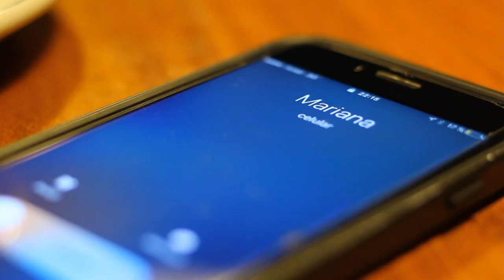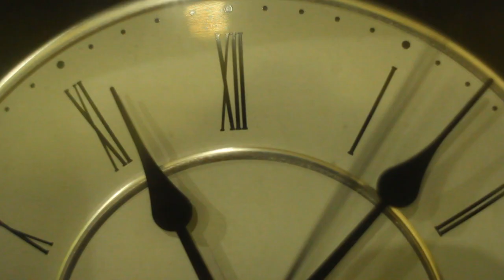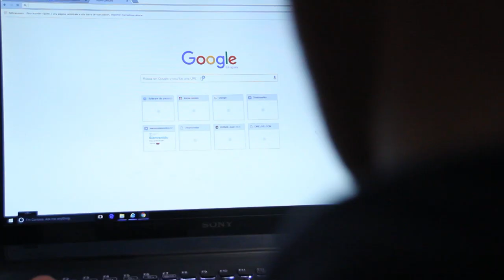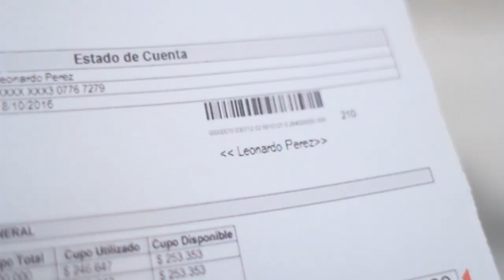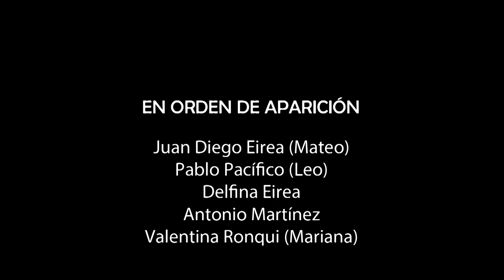Marionetas SA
Marionetas SA, cortometraje realizado por el taller de Cortos y Cine  2016 en el Instituto Preuniversitario Juan XXIII.

Noviembre 2016; Montevideo, Uruguay

Actuaciones:
Juan Diego Eirea
Pablo Pacífico
Valentina Ronqui
Delfina Eirea
Antonio Martínez

Dirección:
Camila Obelar

Fotografía:
Santiago Benvenuto

Producción:
Inés Corti
Martina Villar

Dirección de Actores:
Delfina Eirea
Inés Corti

Dirección de arte:
Antonio Martínez

Adaptación de guion:
Camila Obelar
Santiago Benvenuto

Cámara:
Santiago Benvenuto
Federico Mieres

Sonido:
Antonio Martínez
Kike Martínez
Santiago Bergengruen

Continuidad:
Diego Peralta
Delfina Eirea

Edición:
Diego Peralta

Animación y Coordinación:
Kike Martínez
Federico Mieres

Adaptación de guion "Marionetas S.A." de Ray Bradbury

NOTA: Los derechos de la música no nos pertenecen.